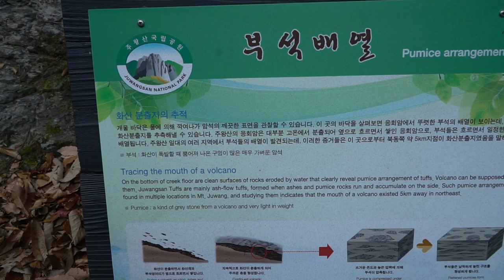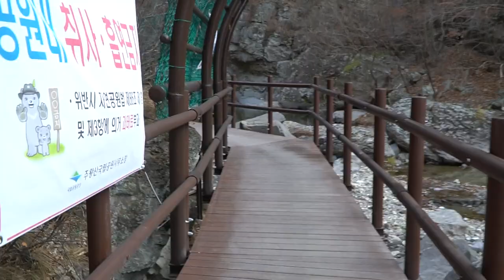하늘아래 별천지 절골계곡 ㅣ주왕산 국립공원 ㅣBeautiful mountains in korea 👍ㅣ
하늘아래 별천지 절골계곡

만약 누군가가 주왕산에서 경치 좋은 곳이 어느 곳이냐고 묻는다면 대답하기란 그리 쉬운 일이 아닙니다. 이는 주왕산의 곳곳을 다녀 본 사람이라면 알 것인데요. 이름 붙여져 있는 곳이 다르고 또 계절이 바뀔 때, 햇빛이 비칠 때 혹은 비 내릴 때 모습이 달라 보이는 곳이 바로 주왕산이기 때문이죠. 그래도 그 누군가가 굳이 한 번 더 묻는다면 10km에 달하는 계곡이 아름다운 '절골계곡'은 어떨까요?

Byeolcheonji Jeolgol Valley under the sky

If someone asks what is the scenic spot on Mt. Juwang, it is not that easy to answer. Anyone who has visited Juwangsan Mountain will know this. It's because Juwangsan is the place where it's named differently and looks different when the season changes, when the sun shines or when it rains. Still, if someone dare to ask one more time, how about'Jeolgol Valley' with a beautiful 10km valley?

원시적인 비경을 고스란히 갖고 있는 절골계곡
많은 이들은 절골계곡을 외주왕산에 버금가는 곳으로 극찬을 아끼지 않는데요. 절골계곡은 주왕산에서 남쪽으로 흘러내린 계곡으로 원시적인 비경을 고스란히 간직하고 있습니다. 주왕산의 주등산로가 있는 대전사나 폭포가 있는 쪽 보다는 찾는 이들이 많지 않아 한적한 산행을 즐길 수가 있는 곳으로 유명합니다.
Jeolgol Valley with a primitive unexplored view
Many people praise Jeolgol Valley as a place comparable to Oejuwangsan Mountain. Jeolgol Valley is a valley that flows south from Mt. Juwang, and has a primitive unexplored landscape. It is famous as a place where you can enjoy a quiet mountain trek because there are not many people looking for it than Daejeon Temple with the main climbing trail or waterfall.

또한 깨끗한 물이 사철 흐르고 있을 뿐 아니라, 죽순처럼 우뚝 솟은 기암괴석과 울창한 수림으로 둘러싸여 있어 마치 별천지와 같은 분위기를 자아내고 있습니다. 이 지명은 옛날에는 절이 있어서 절골이라 불렀다고 합니다. 하지만 지금은 절의 흔적은 사라지고 '절골'이라는 이름만 남아 있습니다.
(청송 마이스관광 홍보 참조)
In addition, clean water flows all year round, and it is surrounded by strange rock formations and dense forests that rise like bamboo shoots, creating an atmosphere like a different world. It is said that this place was called Jeolgol because there was a temple in the past. But now, the traces of the temple have disappeared and only the name'jeolgol' remains.
(Refer to Cheongsong Mice Tourism Promotion)